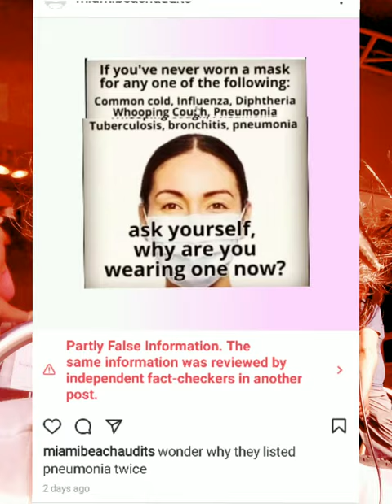FALSE INFORMATION!!!?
filmed 4/16/2021
Instagram says that I posted 'false information' by posing a question.
I think they must be dyslexic.